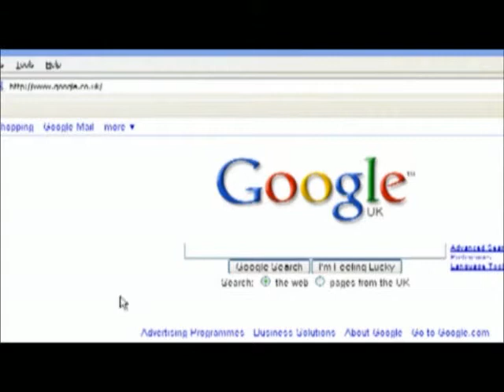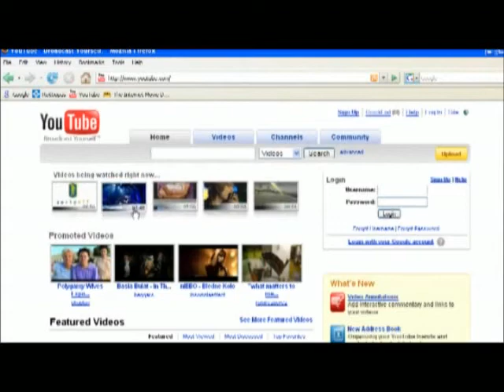TKK Department of Communications and Networking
Helsinki University of Technology's introduction to the Department of Communications and Networking, 2008. Produced by TKK/ECMediaTeam: ecmedia.tkk.fi